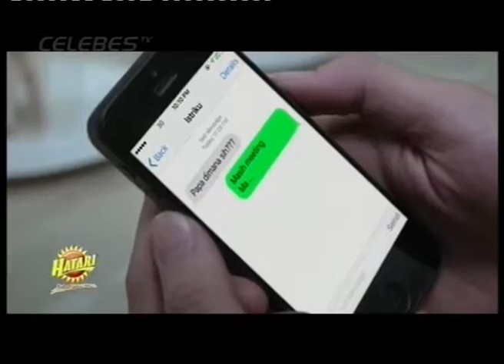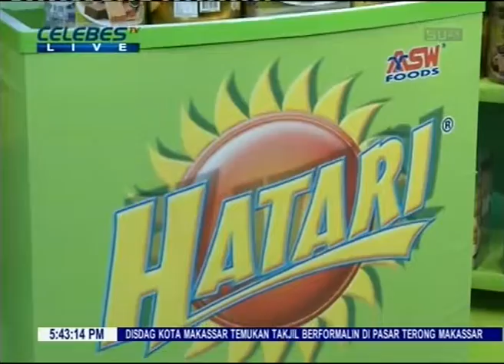Kuis Hatari Ramadhan 2018 Celebes TV _ edisi 18 Mei 2018